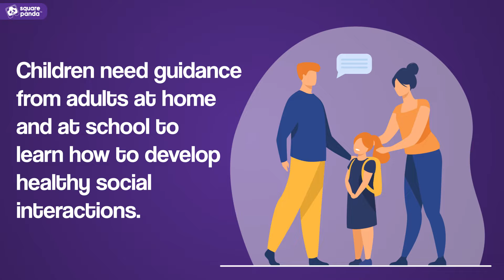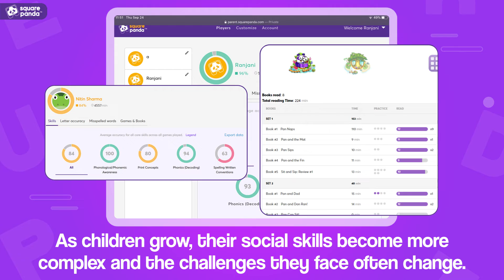What Are the Benefits of Developing Social Skills in Children?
Children are re-entering school post-pandemic, and many face the challenge of re-acclimating to a new routine. Watch this video to see how they can be eased into socialengagement.

Square Panda India is a leader in creating holistic transformation in the education landscape. Our expertise lies in developing relevant content and delivering effective curriculum for the ECCE sector. We have expanded our ecosystem offerings beyond the 0-8 age group. Our interventions are in accord with ICT infrastructure, teacher training, child development and system assessments.
In addition, our educator empowerment programs are aimed towards upskilling Educators, Students, Teachers, Parents, Anganwadi workers, and other stakeholders.